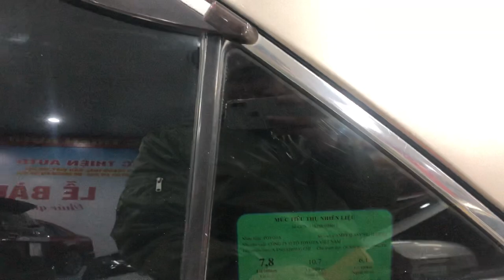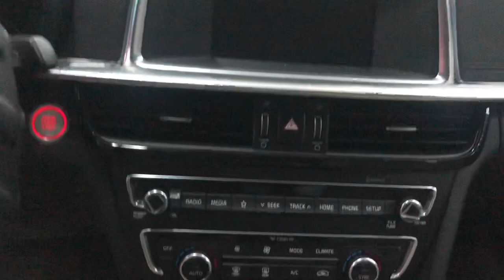Thanh Lý 04 mẫu xe Phân khúc D, Camry, Acord, mazda 6, optima, 0939063333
Toyota Camry 2.5 Q 2015! Xe cực sang trọng giá hợp lý cho người dùng! 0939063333